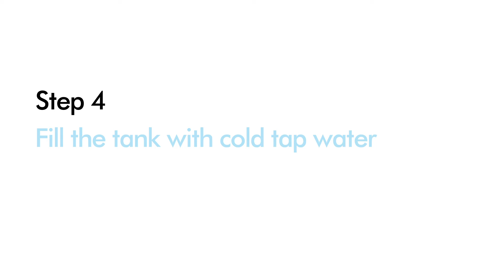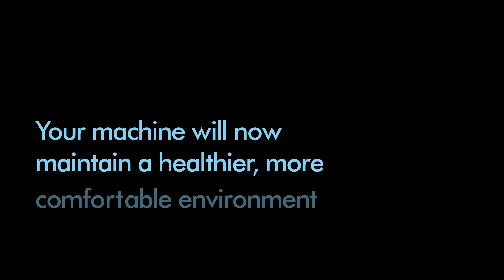How to set up your Dyson Purifier Humidify+Cool™ Formaldehyde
It's quick and easy to set up and get started with your purifier humidifier. Just watch our video guide above, or follow the steps below.

Step 1: Unpack the components and remove all packaging.
Step 2: Attach both halves of your filter cover.
Step 3: Choose where to place your machine.
Step 4: Fill the tank with cold tap water.
Step 5: Switch on your machine.
Step 6: Set both purification and humidification to Auto.

Your machine will now maintain a healthier, more comfortable environment.

For more tips and advice on how to use your purifier humidifier, see our playlist of step-by-step support videos here on YouTube